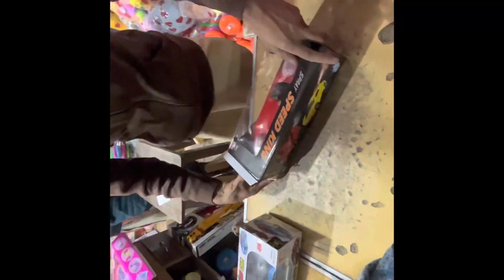A walk and shopping in Asia’s largest wholesale market | Shah alam market AKA Shalmi | Qasim Nisar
We went in asia’s largest wholesale market شالمی. In this video I describe the experience of walking, shopping and rush regarding this market.